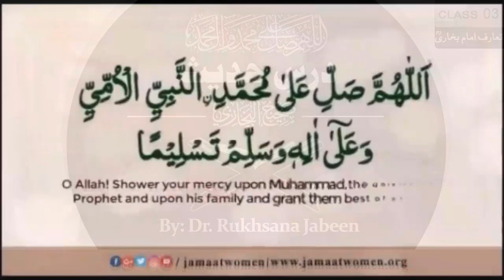A Short Biography of Imam Bukhari | Hadees Nabvi in Urdu text | bukhari sharif | Dr.Rukhsana Jabeen